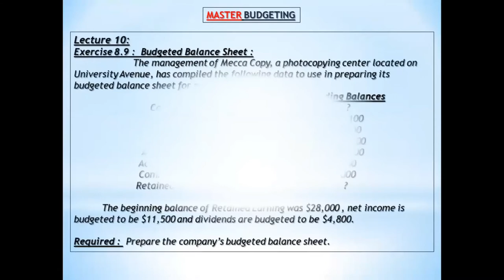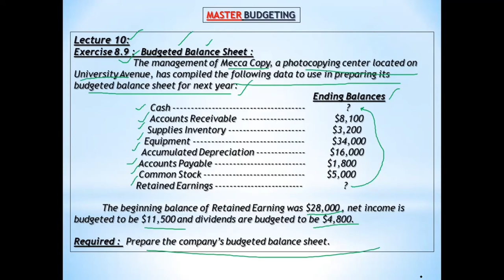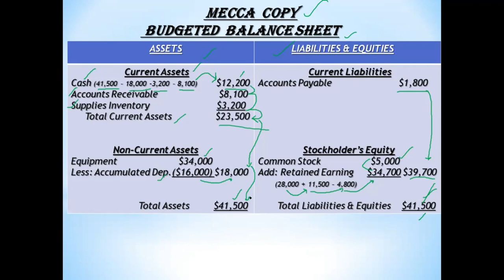Budgeted Balance Sheet || Master Budgeting || Lecture 10 || Managerial Accounting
In this video I explained how to prepare Budgeted Balance Sheet in Master Budgeting.

Book : Managerial Accounting By Garrison Noreen Brewer (Edition 15th)
Exercise 8.9 Mecca Copy Solution

0:00 Introduction of the video
1:30 Explanation of Question
3:02 Explanation Of Answer